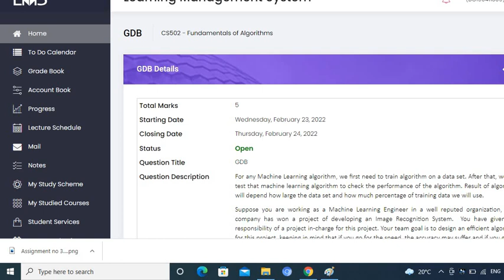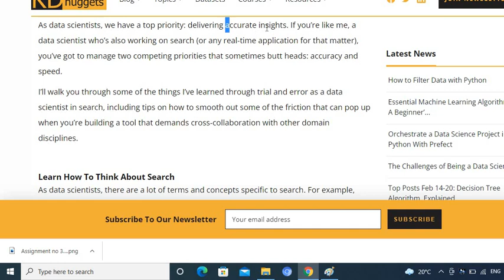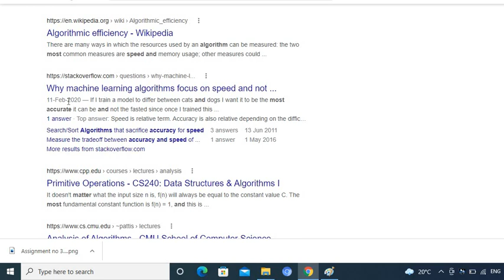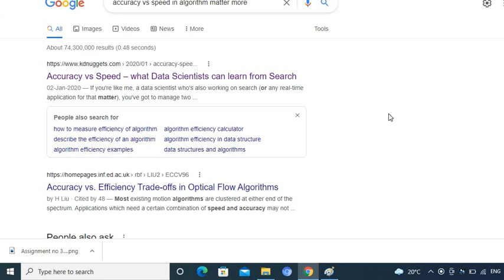CS502 GDB 1 Solution 2022|| Cs 502 gdb solution 2022|| Cs502 gdb 2022 l Learning sustain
1. Virtual University of Pakistan
 2.Statistics and Probability

  assignment solution file  link